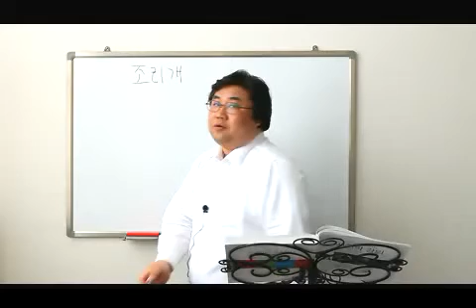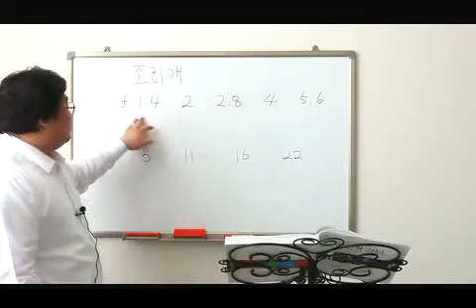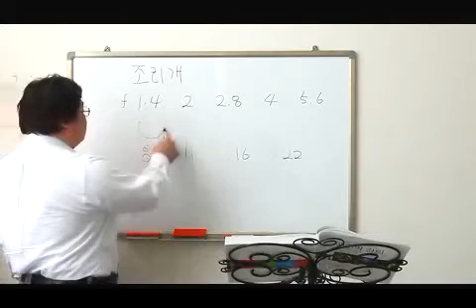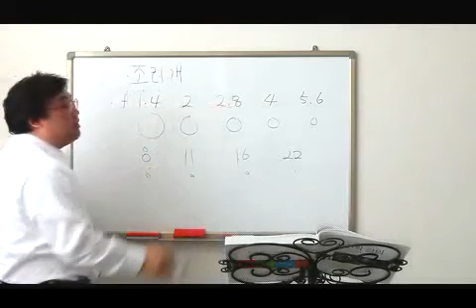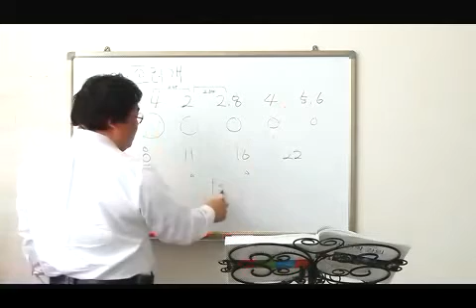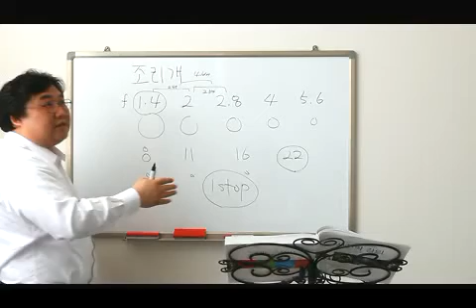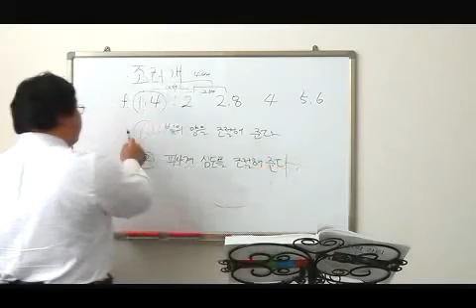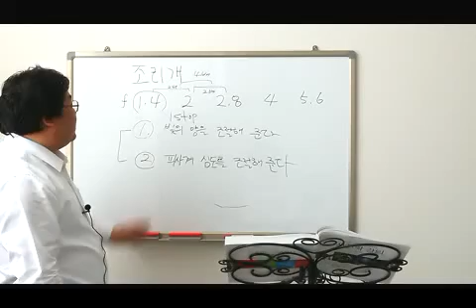송보의 사진강좌 - 조리개의 원리와 역할(01)